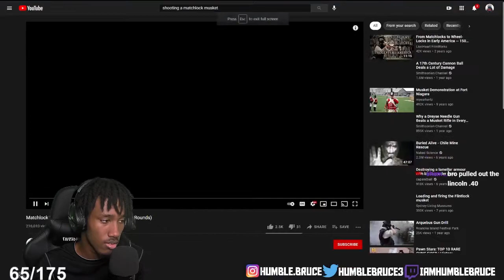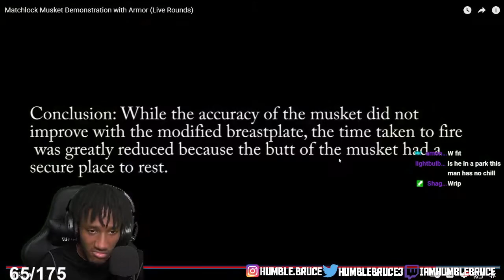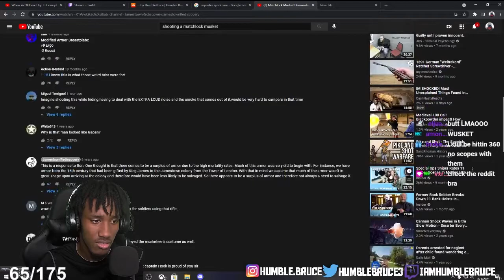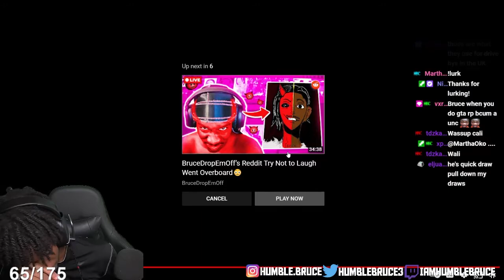iamhumblebruce reacts to When Ya Oldhead Try To Corrupt You